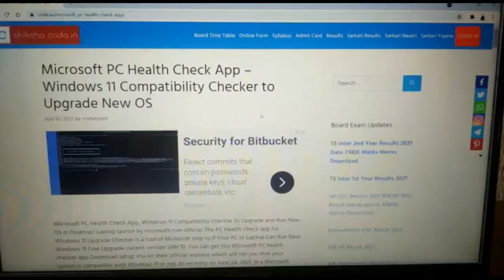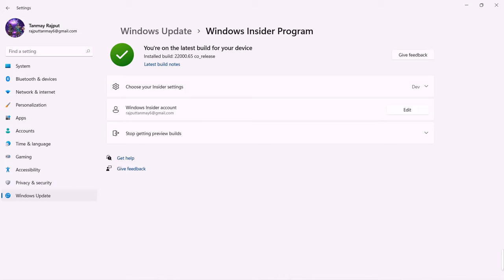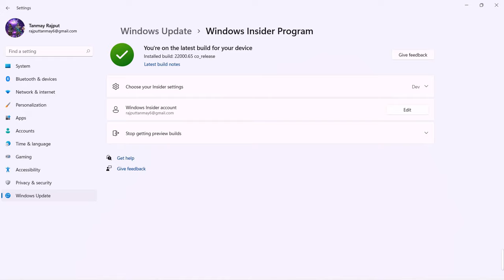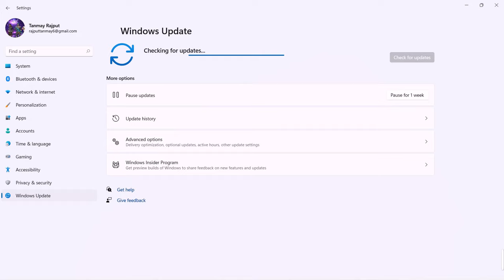HOW TO GET WINDOWS 11 UPDATE IN WINDOWS UPDATE | TATTI TECH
Ek cheez toh maine kaha hi nahi; aap jab apna Microsoft account select kar loge toh aapke paas 3 options aayenge, pehla hoga dev channel, dusra hoga beta channel, aur teesra hoga release preview channel. Aapko pehle yaani ki dev channel to select karna hai. Agar aap kisi aur channel ko select kar liye hai toh aap usko change kar sakte hai.